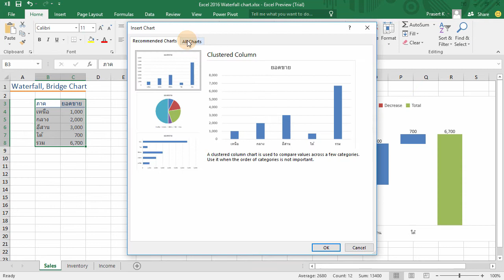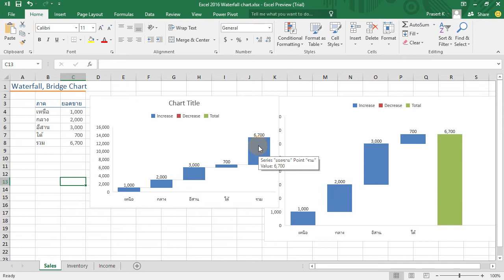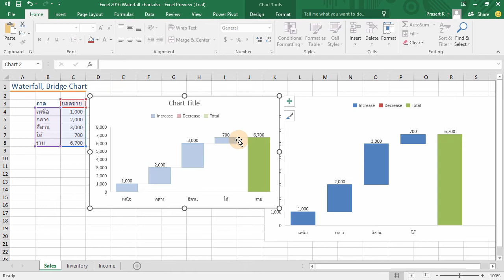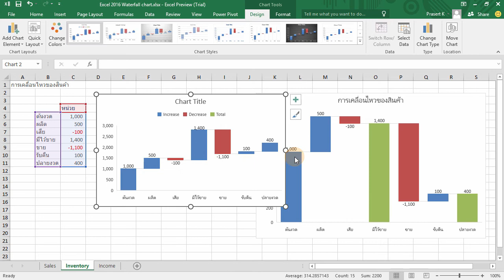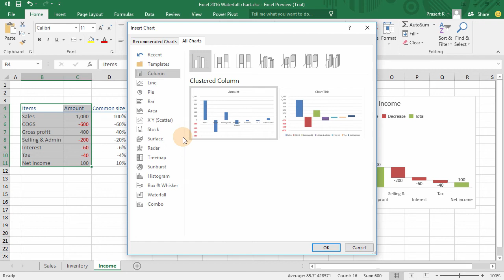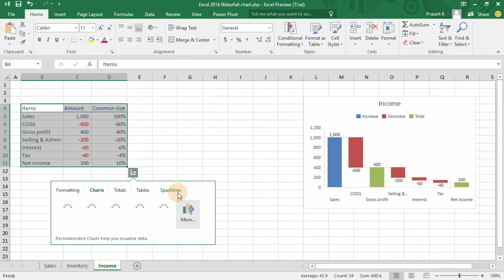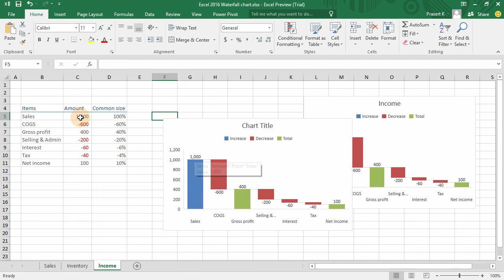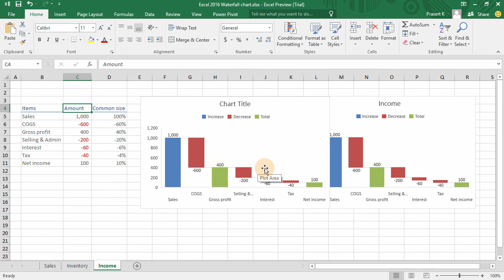สอน Excel 2016: การสร้างกราฟแบบน้ำตก ​(Waterfall chart)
สอนการสร้างกราฟแบบ Waterfall ซึ่งเป็นกราฟแบบใหม่ที่มีใน Excel 2016
กราฟแบบ Waterfall จะเหมาะสำหรับการแสดงข้อมูลที่มีการแบ่งออกเป็นส่วนๆ โดยจะมีส่วนย่อยๆ ที่มีการทำผลรวมย่อย
ตัวอย่างที่ใช้ในคลิปนี้จะเป็นการสร้างกราฟ Waterfall เพื่อ แสดงการเคลื่อนไหวของจำนวนสินค้า โดยจะเริ่มต้นจาก
สินค้าต้นงวด
บวก ผลิตเพิ่ม
หัก ของเสีย
เท่ากับ สินค้ามีไว้ขาย (ผลรวมย่อย)
หัก ขาย
บวก รับคืน
สินค้าคงเหลือปลายงวด (ผลรวม)

นอกจากนี้กราฟแบบ Waterfall จะใช้ในการแสดงรายการในงบกำไรขาดทุน ที่มีการแบ่งหมวดของรายการออกเป็นส่วน ๆ เพื่อให้ผู้ดูกราฟสามารถเห็นสัดส่วนของแต่ละรายการได้ดียิ่งขึ้น

ดาวน์โหลดไฟล์ตัวอย่างได้ที่